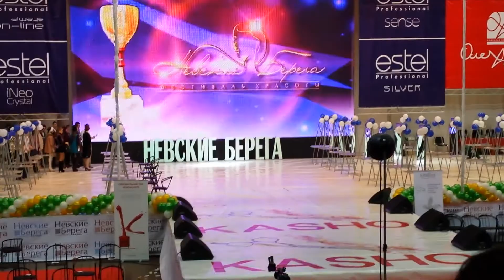Фестиваль "Невские берега"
Видео №1 к материалу Дианы Добронравовой "Нарвитяне вернулись с «Невских берегов» с медалями и кубками" для сайта